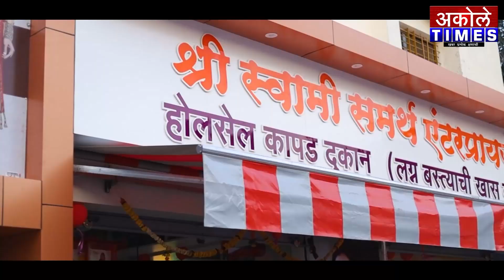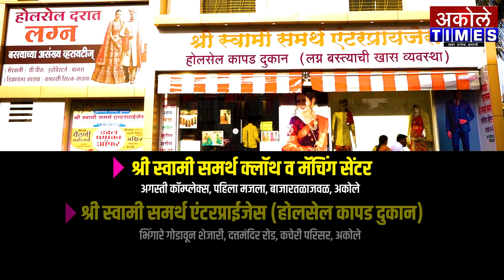लहामटे साहेब माझे दुष्मन नाही,आम्ही नेत्यांचा आदेश मानणारे - कैलास जाधवराव | Akole Times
अकोलेत कट्टर पिचड व लहामटे विरोधक एकाच व्यासपीठावर

- मा.श्री.अमोल शिर्के
संपादक,अकोले टाईम्स